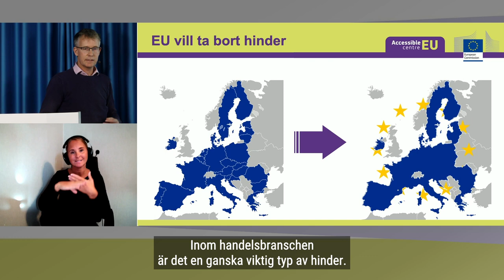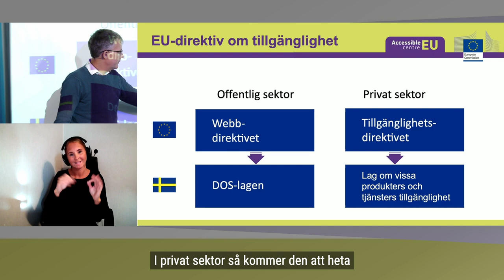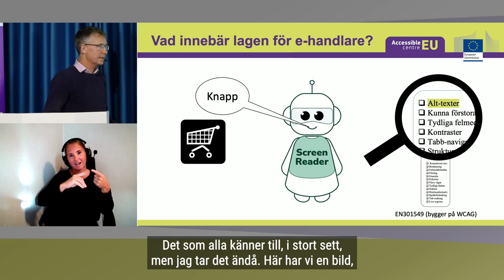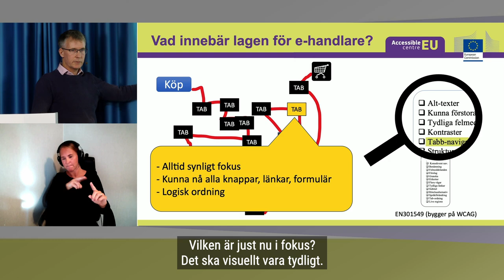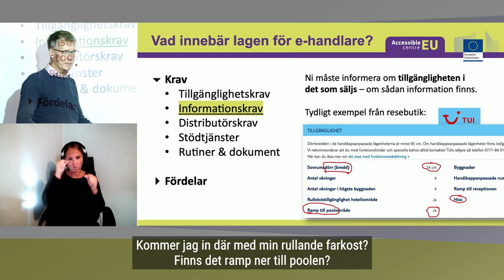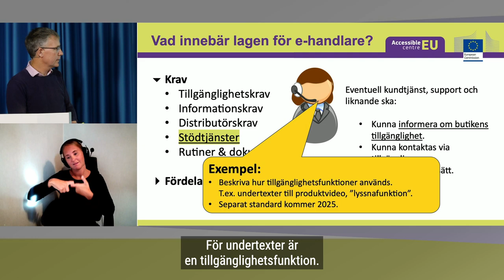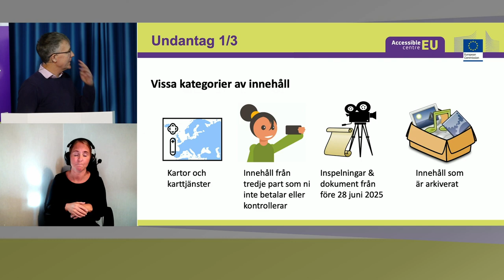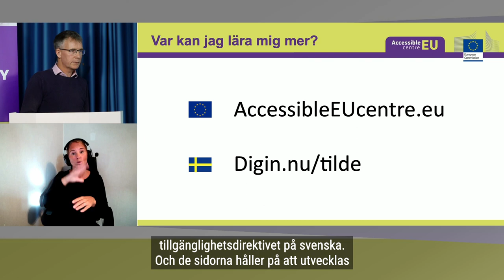E-handel för alla - Introduktion till nya lagkrav - AccessibleEU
I juni 2025 måste e-handeln leva upp till krav på tillgänglighet för personer med funktionsnedsättning. Detta gynnar både kunder och handlare. Men det kan krävas en del arbete. På denna kostnadsfria halvdag får du som ansvarar för eller utvecklar e-handelstjänster hjälp att komma vidare med arbetet.

Vad innebär tillgänglighetsdirektivet för e-handeln?
Pär Lannerö, AccessibleEU